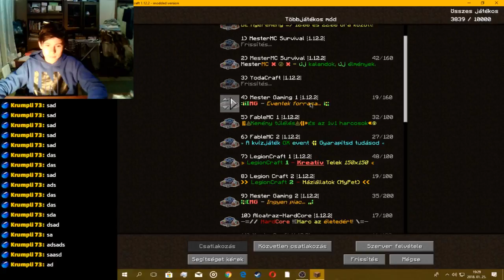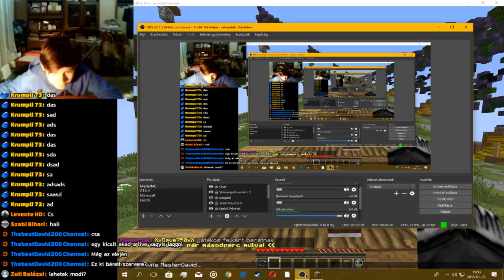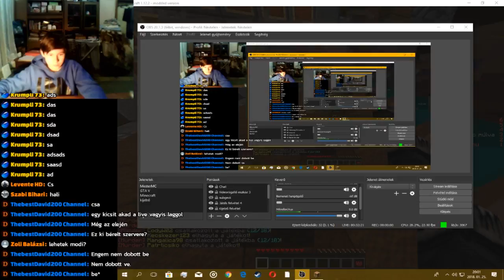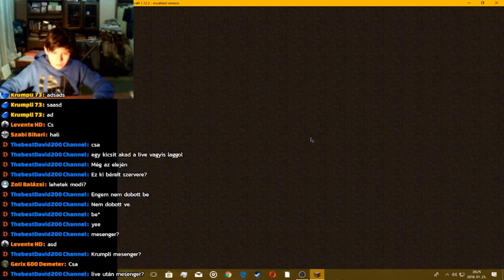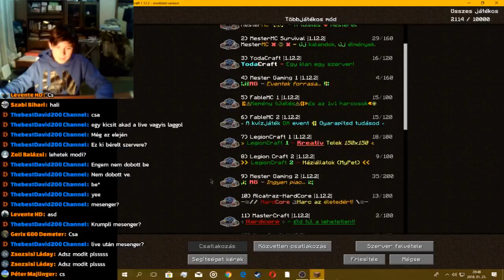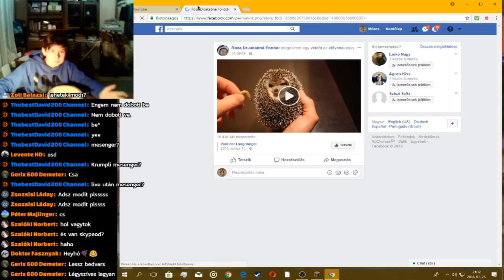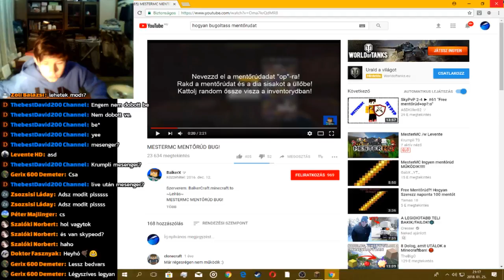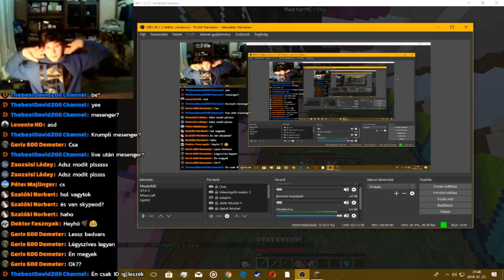MesterMC /w Levente